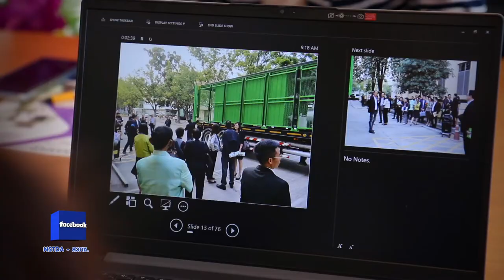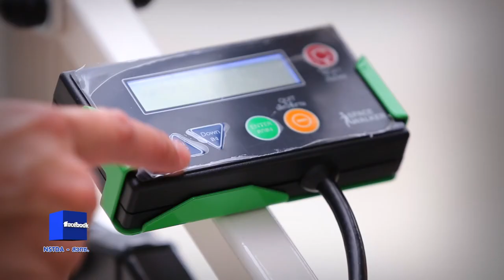พลังวิทย์ คิดเพื่อคนไทย ตอน ศูนย์ให้คำปรึกษาและกระจายสินค้าเพื่อผู้ประกอบการไทย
สวทช. ร่วมกับผู้ประกอบการไทย จัดตั้งศูนย์ให้คำปรึกษาและกระจายสินค้า หรือ Innovation Network Center ขึ้น ณ อาคารนวัตกรรม 2 อุทยานวิทยาศาสตร์ประเทศไทย เพื่อสนับสนุนงานวิจัย และให้คำปรึกษาผู้ประกอบการ ช่วยเหลือการทำการตลาดแบบเครือข่าย รวมทั้งให้คำปรึกษากับผู้ประกอบการและนักวิจัย ที่มีผลงานวิจัยและต้องการนำผลงานวิจัยนั้น ผลิตออกสู่เชิงพาณิชย์

ผู้ประกอบการที่มีผลงานวิจัย สามารถทำการผลิตสินค้าที่มีมาตรฐาน ได้รับการรับรองมาตรฐานสินค้าจากหน่วยงานภาครัฐ และขึ้นบัญชีสินค้านวัตกรรมไทย นำออกมาจำหน่ายได้จริง และประสบความสำเร็จทางด้านการตลาด ลดการนำเข้าสินค้าจากต่างประเทศ  เกิดการจ้างงานจากบริษัทที่จดทะเบียนเพิ่มขึ้น